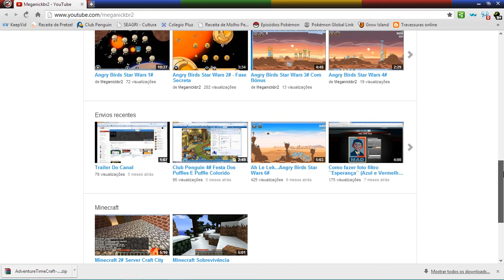Trailer 2 do canal.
Fala pessoal, nesse vídeo falo um pouco sobre o que faço no canal!Espero que gostem!

Skype: Meganickbr2